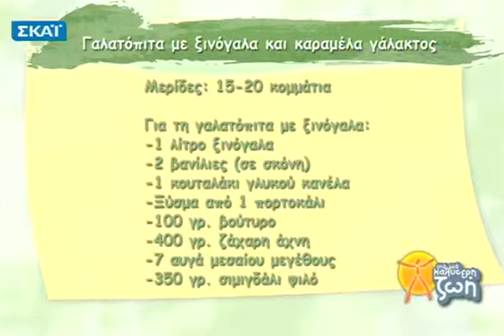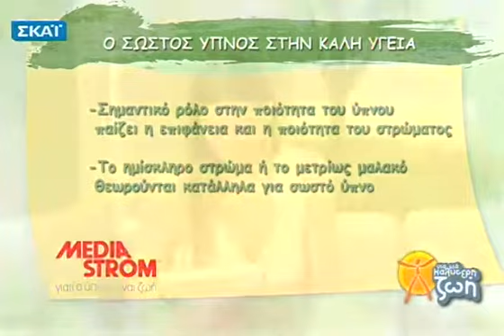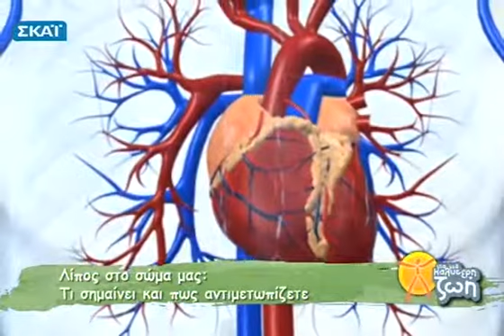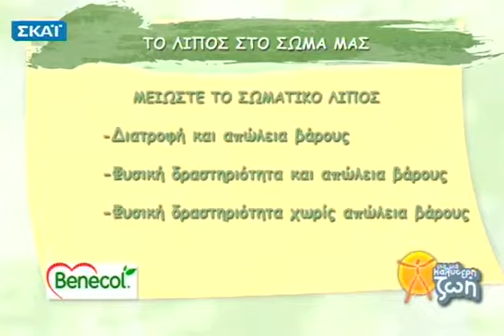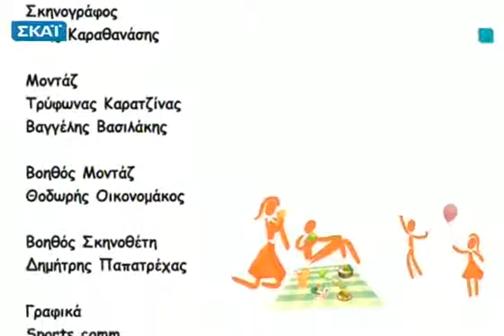Για μια Καλύτερη Ζωή - 24/04/2012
Συνταγές εμπνευσμένες από τραγούδια! Ο μουσικός παραγωγός Σπύρος Παγιατάκης και η δημοσιογράφος Μαρία Πετρίδη μας μαγειρεύουν: παναρισμένες φτερούγες κοτόπουλου με σαλάτα κους-κους, μεσογειακά νουντλσ με κοτόπουλο και ένα λεμονάτο κέικ-παραλία!...τηνΤρίτη 24/04!